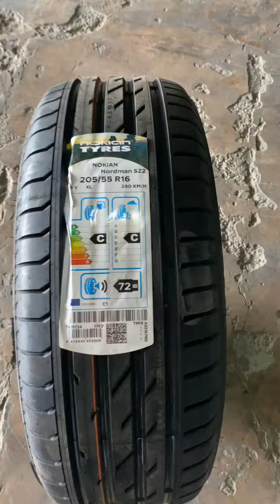Обзор Nokian Nordman SZ2 Летние Шины, Новинка лето 2021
Nokian Nordman SZ2 205.55.R16

ТОЧНАЯ И БЕЗОПАСНАЯ УПРАВЛЯЕМОСТЬ

Новые скоростные шины Nokian Nordman SZ2 обеспечивают убедительно точную управляемость и позволяют сохранять контроль над автомобилем как на асфальте, так и на гравийном покрытии.

Шины обеспечивают незамедлительную реакцию автомобиля на действия рулем для безопасного вождения на предельных режимах.

СТАБИЛЬНЫЕ, ТОЧНЫЕ И ТИХИЕ ШИНЫ
ЛЕГКО КОНТРОЛИРОВАТЬ ДАЖЕ НА ПРЕДЕЛЬНЫХ СКОРОСТЯХ
ХОРОШО ВЫДЕРЖИВАЮТ ИЗНОС ГРУБЫХ ДОРОГ

Больше отзывов в нашем Инстаграм

⚡Дорогие друзья при приобретении любого комплекта шин или дисков Вы получаете сертификат на одно бесплатное посещение робот 🤖мойки Aqua Box и мешки для шин в подарок 🎁

Также в нашем интернет магазине Вы можете приобрести шины в рассрочку

Отправим от одного колеса в любой город Крыма бесплатно 🔥По городу Симферополь действует бесплатная курьерская доставка.

❗Шины в наличии и под заказ ❗

🔖Сохрани чтобы не потерять.